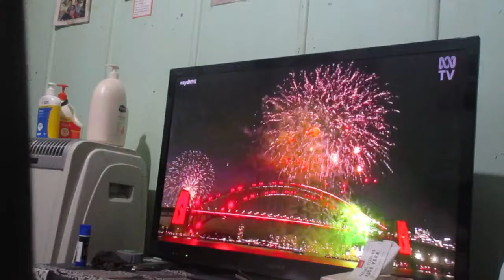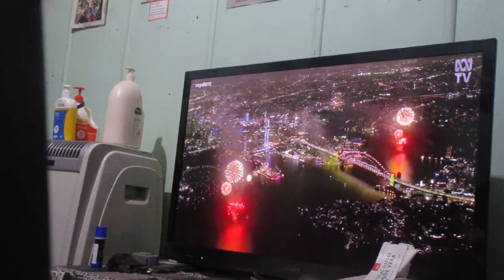New Year's Eve 9pm Fireworks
Here is a video of the New Year's Eve 9pm Fireworks as seen on ABC.

Filmed on New Year's Eve Friday December 31, 2021